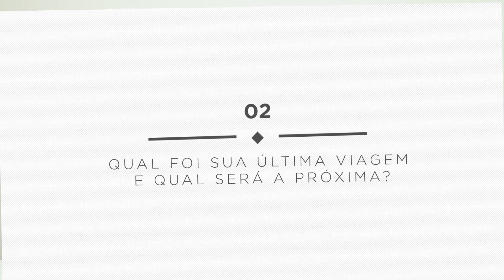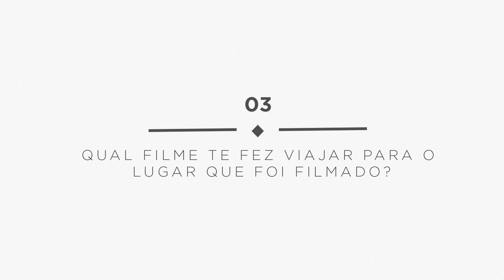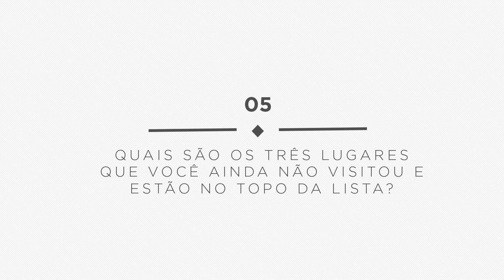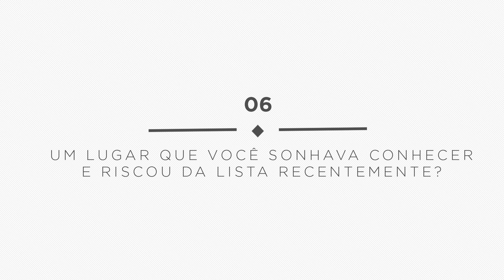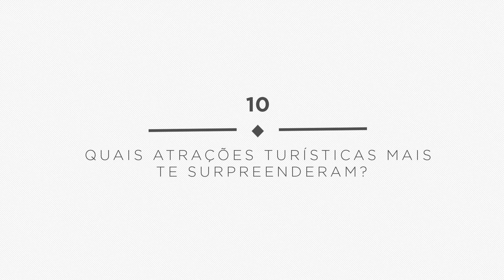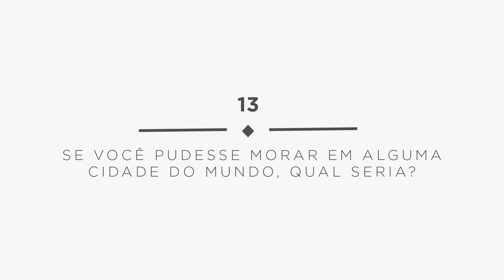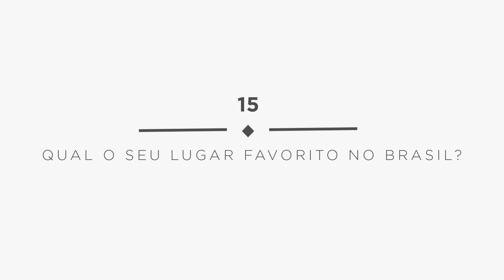Tag: 15 perguntas de VIAGEM | Anita Bem Criada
No vídeo de hoje eu respondo 15 perguntas da TAG "Perguntas de Viagem". São perguntas super interessantes, elaboradas e muito bem feitas. Eu AMEI responder! Seguem as perguntas abaixo:

1) Qual foi sua primeira viagem para o exterior?
2) Qual foi sua última viagem e qual será a próxima?
3) Qual filme te fez viajar para o lugar que foi filmado?
4) Carimbo favorito no passaporte.
5) Quais são os três lugares que você ainda não visitou e que estão no topo da lista?
6) Um lugar que você sonhava conhecer e que riscou da lista recentemente?
7) Uma comida que te lembra uma viagem?
8) Qual foi a maior loucura que você fez em uma viagem?
9) Um lugar que você achou que seria maravilhoso, e não foi, e vice-versa.
10) Quais atrações turísticas mais te surpreenderam?
11) Mochila ou mala?
12) Qual lugar você voltaria várias vezes?
13) Se você pudesse morar em alguma cidade do mundo, qual seria?
14) Como você planeja suas viagens?
15) Qual seu lugar favorito no Brasil?